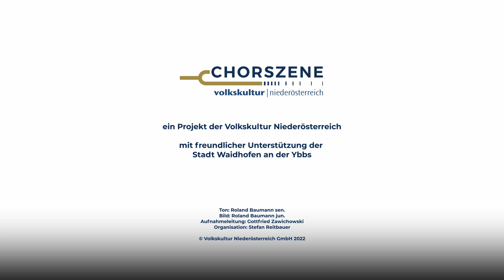Danny Boy | Gesangverein Drosendorf | "vielstimmig on tour"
"vielstimmig on tour" aus dem Kristallsaal des Rothschildschlosses in Waidhofen an der Ybbs  |  Sonntag, 17. Oktober 2021

"Danny Boy" (Traditional aus Irland, T.: Frederic Weatherly)

Gesangverein Drosendorf

Leitung: Christoph Reiss

Ton: Roland Baumann sen.
Bild: Roland Baumann jun.
Aufnahmeleitung: Gottfried Zawichowski
Organisation: Stefan Reitbauer